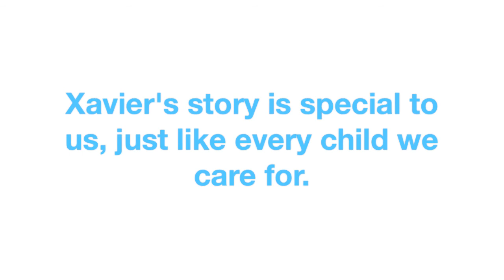Xavier Tilley - The X-Man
A short clip showing Xavier Tilley's progress in the months after leaving Monash Children's Hospital. Xavier was with us for nine months after undergoing treatment for aggressive brain cancer.

This video has been posted with the permission of Xavier's parents.

To support our patients and their families at Monash Children's Hospital

Follow Monash Children’s Hospital:

• Monash Children’s Hospital Twitter: @MonashChildrens
• Monash Children’s Hospital Instagram: @monashchildrenshospital

Follow Monash Health:

• Monash Health Twitter: @MonashHealth
• Monash Health Instagram: @monash_health